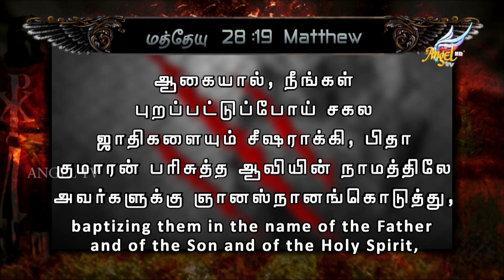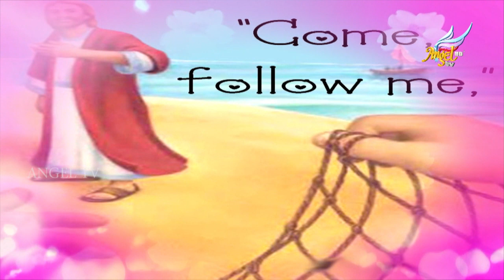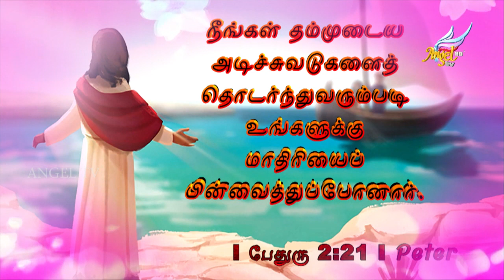Warriors | Episode 131